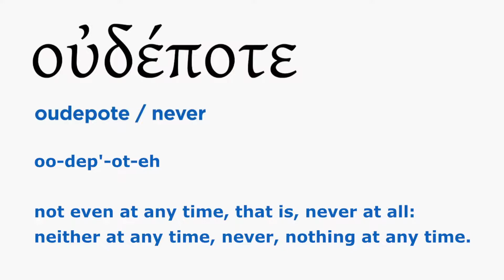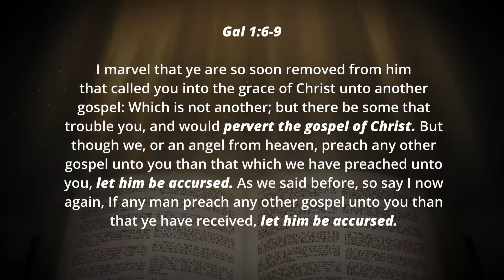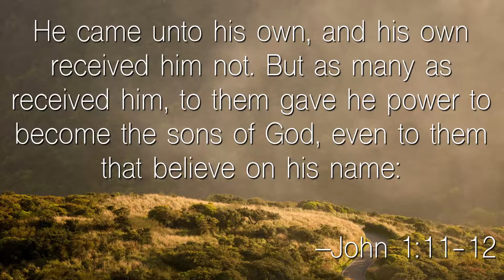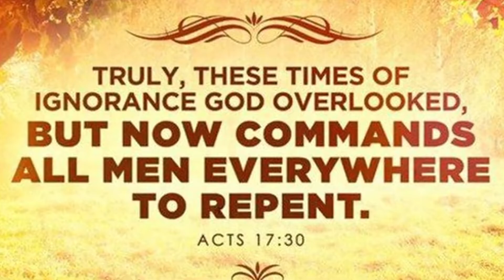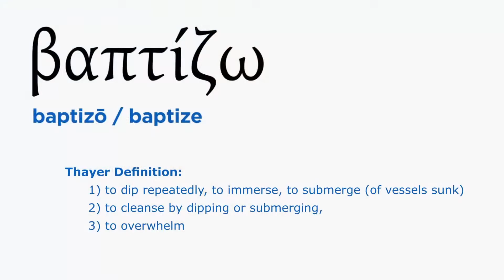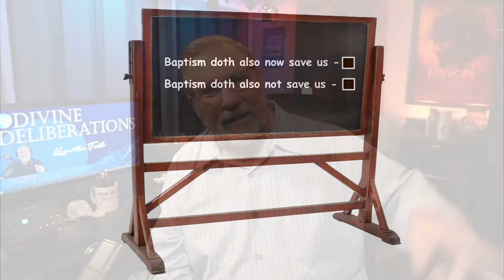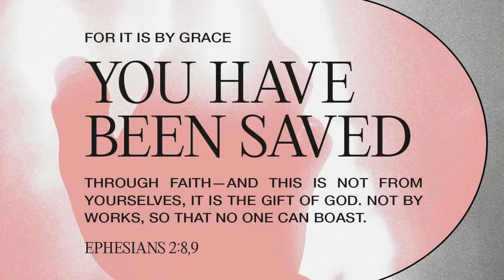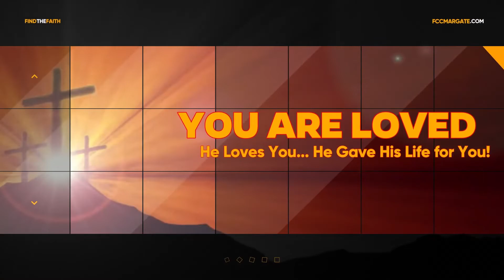The Devil Changed The Plan - The Real Bible Plan of Salvation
He can't get rid of the Scriptures... he can't disprove the death, burial, and resurrection... How does he stop believers from being saved? CHANGE THE PLAN! If he can corrupt the plan of salvation and stop believers from having their sins remitted and washed away... he wins!

This is one of the most important doctrines of scripture, if not the most important... because people will stand in judgment day, thinking they were saved, and discovering they had been deceived and will still be in their sins!

The Devil has Changed THE PLAN... Here's The REAL BIBLE Plan of Salvation!